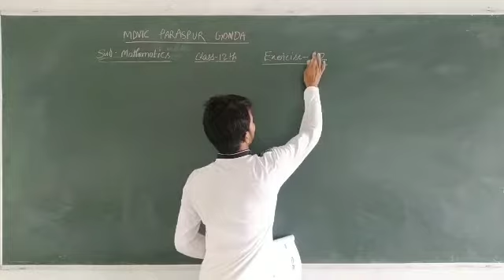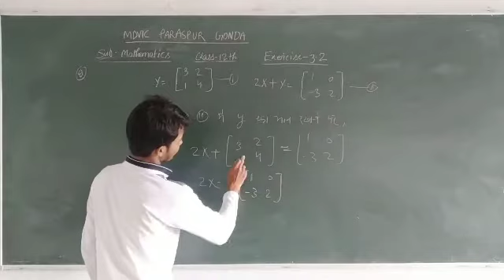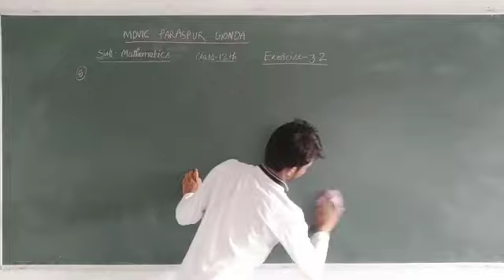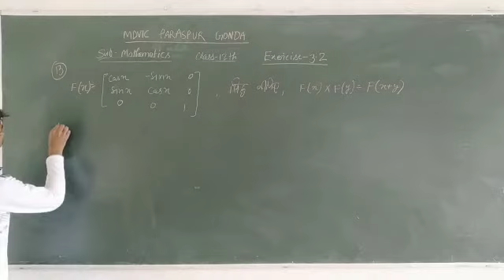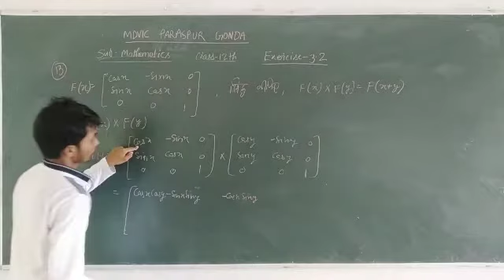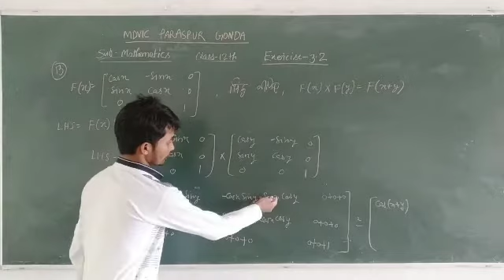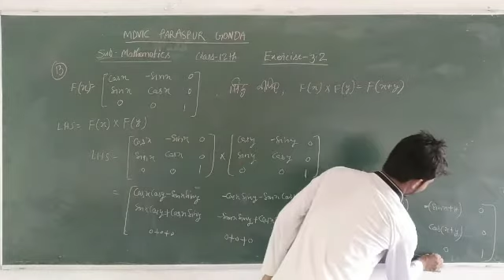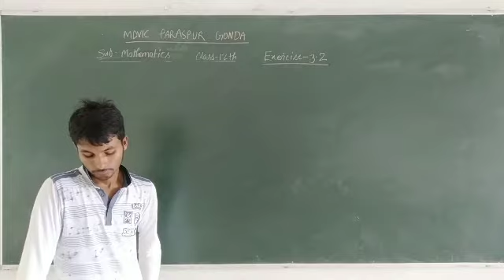Class 12th, प्रश्नावली 3.2,Qus-8,13